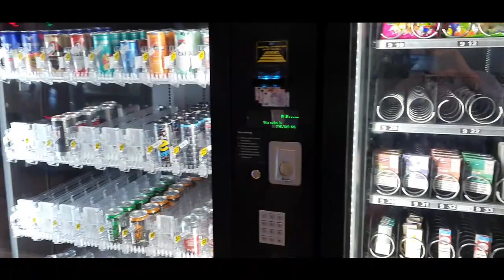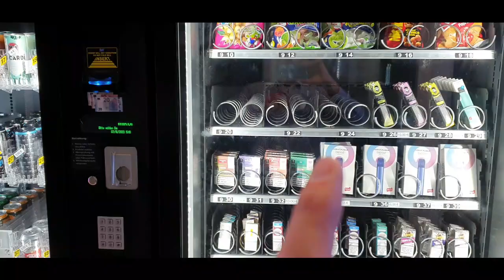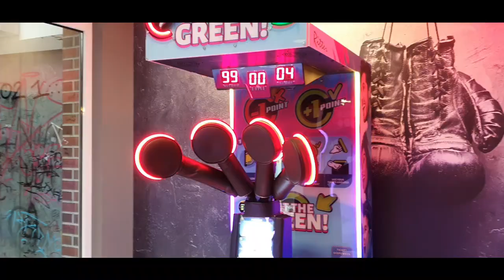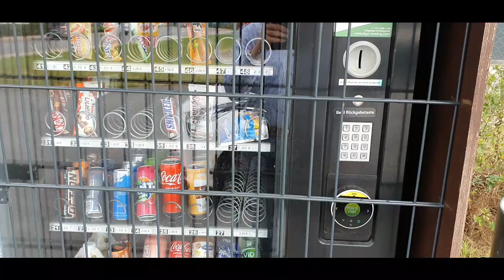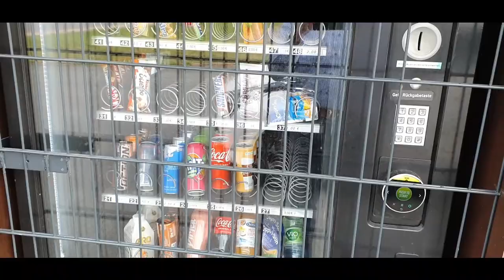Die neusten Neugikeiten im Automatenladen und Umsätze der Woche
Heute erzähle ich euch über die Neuigkeiten im Automatenladen. Der Alkohol- und E-Zigaretten Doppel-Automat kommt nach draußen. Das entstehende Loch im Automatenladen muss entsprechend geschlossen werden. Ich werde euch die nächsten Tage dann mal den neuen Standort zeigen. Zudem besuche ich kurz den Snackautomaten am Westring. Dort zeige ich euch Zubehörteile, die beim Automaten aufstellen wichtig sind und vorbeugend für weniger Ärger sorgt.